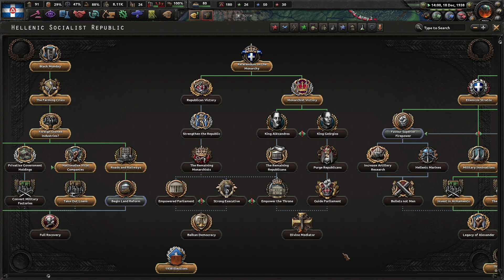Greece In The Weltkrieg || Ep.5 - Kaiserreich Socialist Greece HOI4 Lets Play